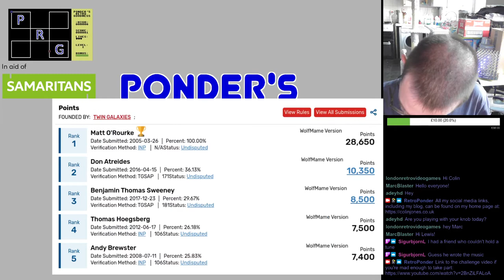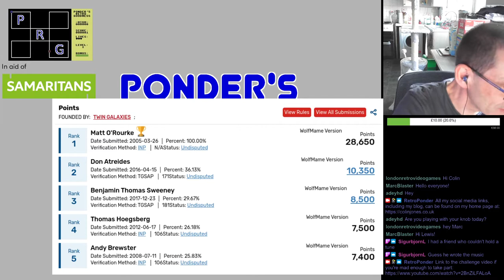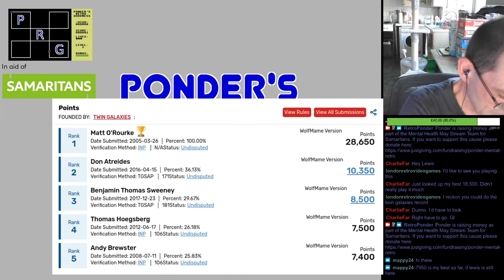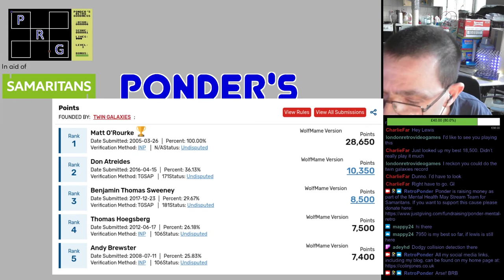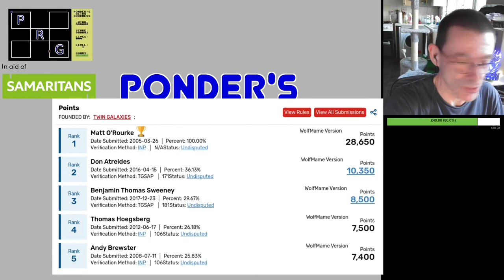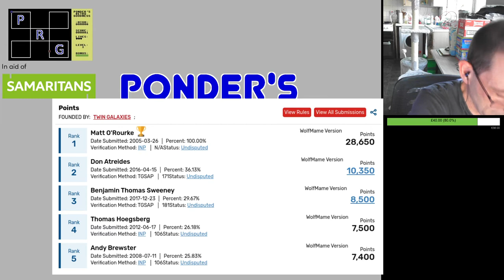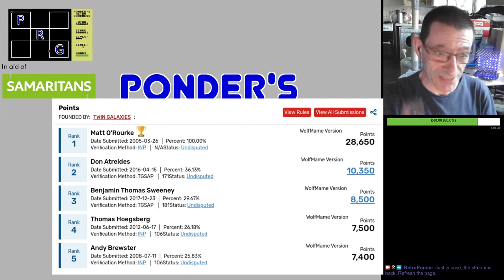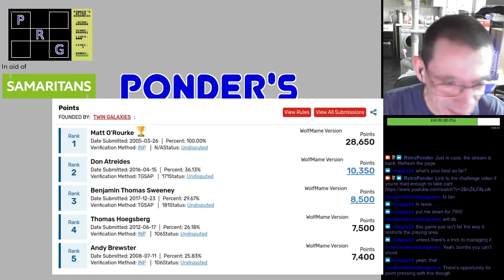Mamemeister High Score Kerfuffle - Balloon Bomber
Mamemeister High Score Kerfuffle Season 6 - Part 1.
Year: 1980.
Game: Balloon Bomber.

For this one I intended to use the MiSTer. I got a score of 10,500 the night before the stream so had a look on Twin Galaxies. It would have put me in second place! Now I know for a fact there are others in between and they're in this same challenge but I decided to record it via an official method anyway, so downloaded and built WolfMame (which took 2½ hours!) and while I didn't beat that on stream (technical difficulties with audio and OBS losing all audio devices requiring a restart) I did beat it later (11,050). I'll wait until the challenge ends before submitting any score though ;)

This is also my first ever charity stream. I'm a part of the Mental Health May Stream Team organised by the awesome Aravelle ) and raising money for Samaritans.

This was the first of 5 streams in May in which I'm raising money.

My main Twitch channel where I stream these live is